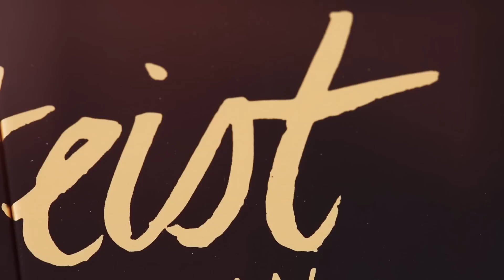Introducing the NEW tarteist™ PRO collection!!!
It’s time to Rethink Natural! We’re taking natural artistry to the next level! We’ve collected artistry secrets, blended them with our high-performance natural ingredients leaving out all the icky bad stuff, to create an all new tarteist™ PRO collection. Our tarteist™ PRO collection allows you to create artistry looks that deliver and last all day while our good for you ingredients deliver better, longer, truer wear.

tarteist™ PRO glow highlight & contour palette